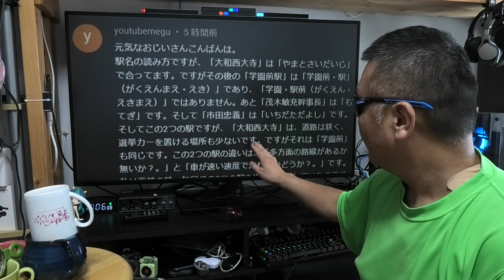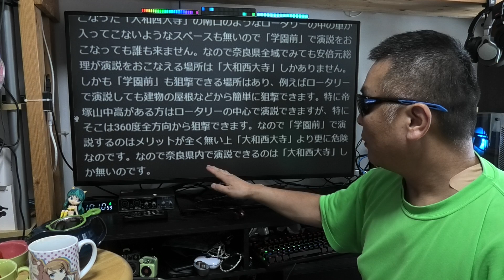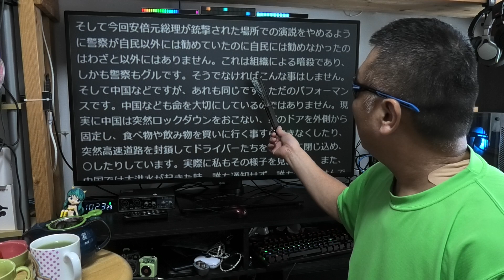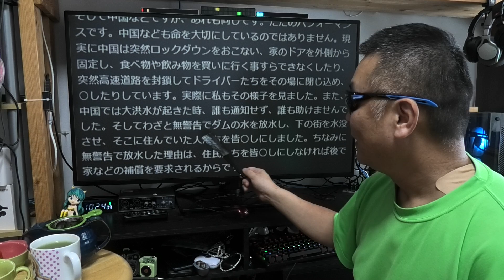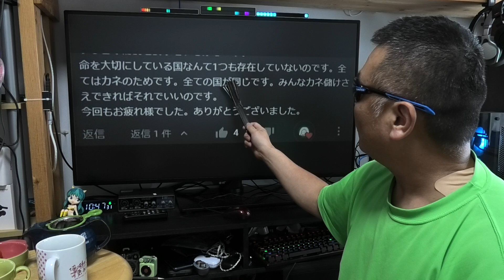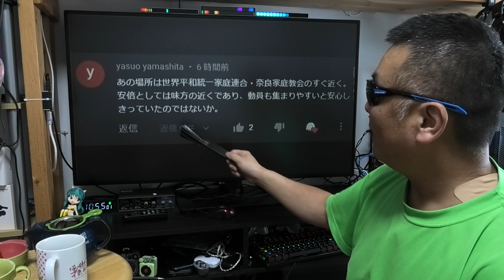元総理の謎 どうして、あの場所を選んだのか？ 疑問解決の道しるべです！